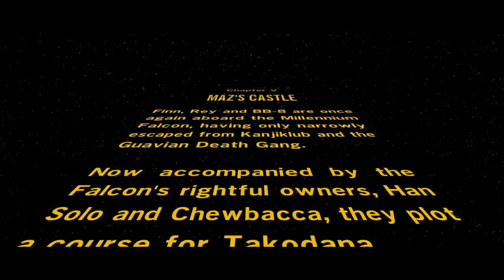Lego Star Wars The Force Awakens #6 Maz's Castle